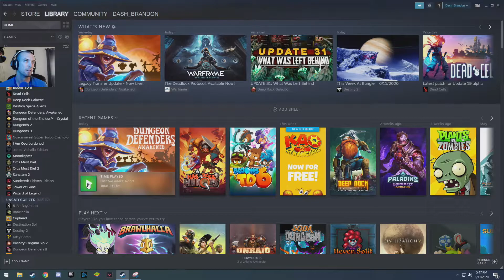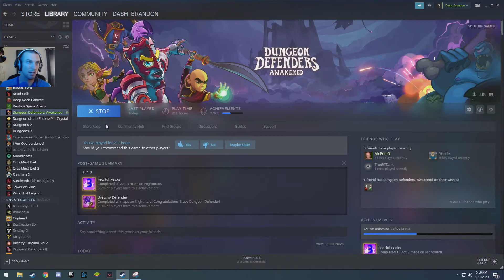DDA | Transfer Tool in Action!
Today we look at the brand new transfer tool for people that played during Early Access. It was a little confusing for me but I made it through it. Hope you enjoy!